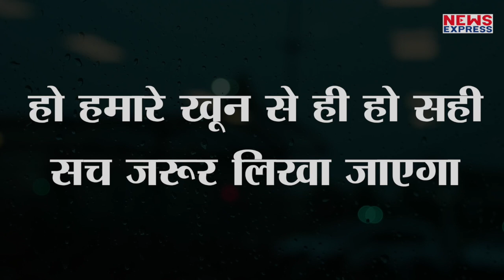Aamir Aziz की Poetry से Pink Floyd वाले Roger Waters ने PM पर साधा निशाना। Sab Yaad Rakha Jayega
Pink Floyd वाले  रोजर वाटर्स ने पीएम मोदी पर साधा निशाना, CAA को बताया Fascist. देखिए जरा ये रिपोर्ट